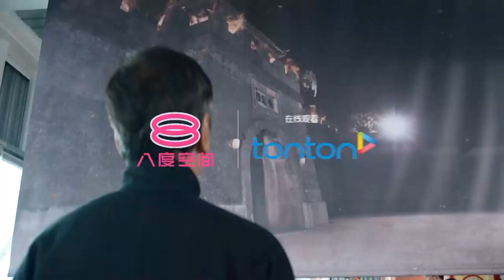八度空间 TVB之最 Best Of TVB：轻·功 Go With The Float 下集预告：第四集 Episode 4 Trailer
【《轻·功》第四集预告】Next Episode
Go With The Float Episode 4 Trailer

纵使处处碰壁，志威仍锲而不舍想令缪妙回顾展成真，前编剧吴锦贤（欧瑞伟饰）找来地方，众人立即投入筹备。翊岚公私事两边忙，又有一个已达谈婚论嫁阶段的优质男友 Duncan，但翊岚拒跟男友一家移民而毅然分手。
翊岚赫然发现众人密锣紧鼓筹备的缪妙回顾展，只是一个寒酸展览。对于翊岚不留情面的批评，众人甚是难堪，十一觉得翊岚尊卑不分而怒不可遏。此时，十一无意中发现翊岚的分手真相，两父女关系面临破裂.

由粤语对白，中巫文字幕必须收看吧！

TVB之最《轻·功》，每逢星期一至五，晚上7点、八度空间播出！
你也可以下载 Tonton App 收看。